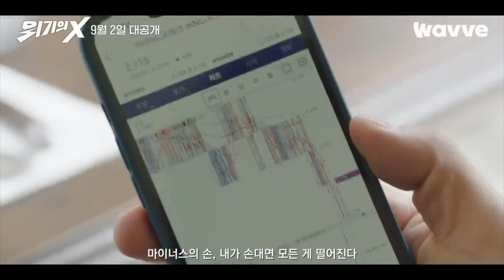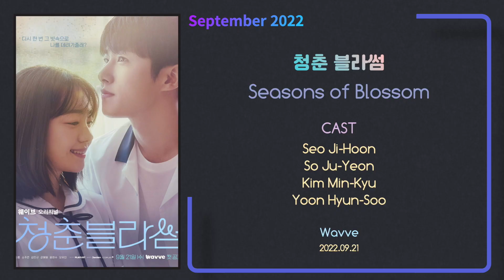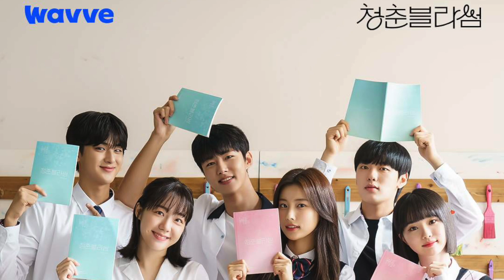GÜNEY KORE DİZİLERİ (Eylül 2022 Kore Dizileri)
Merhabalar 2022 senesi Eylül ayı Güncel Kore dizileri Türkçe açıklamalı olarak yayında...Dizi fragmanları biraz aşağıda:)